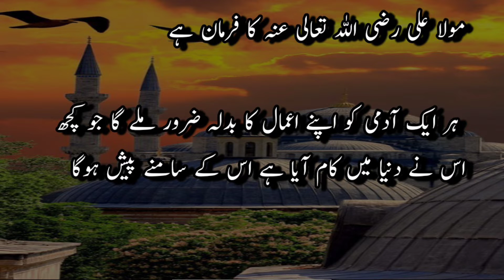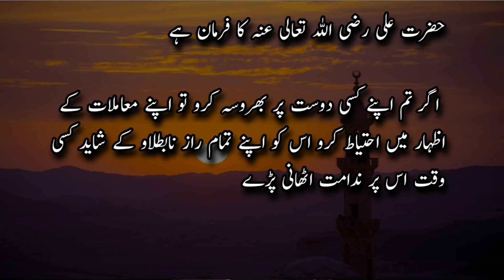Hazrat ALI (R.A) kay khobsorat farman | Hazrat Ali (R.A) Quotes in urdu